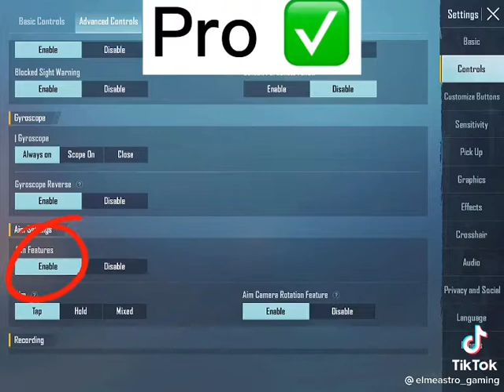24 Şubat 2022